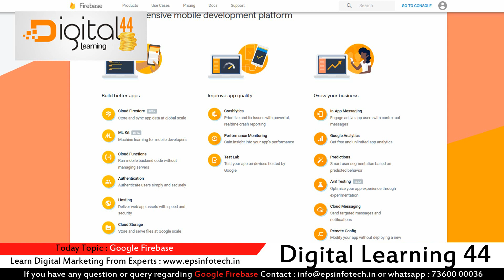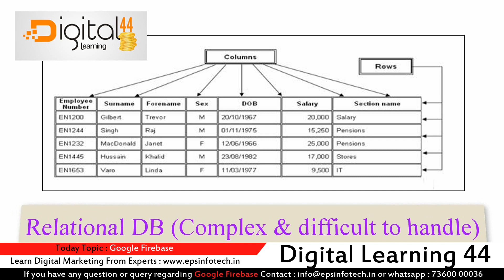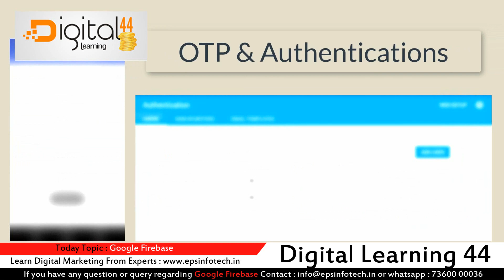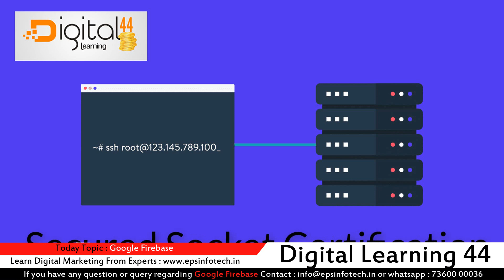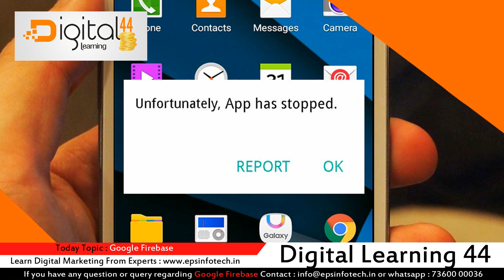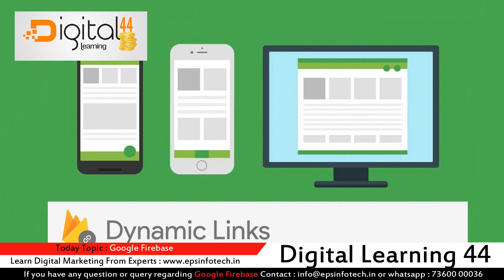Android / Google Firebase in hindi/Urdu Tutorials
In this video you will get to know about google firebase . After watching the complete video you will get to know about :
1- what is firebase ?
2- History of firebase.
3- products of firebase
                     (i) Realtime Database
                     (ii) Hosting & functions.
                     (iii) OTP & Authentications.
                     (iv) Crashlytics.
                     (v) In app messaging
                     (vi) Dynamic Links
                     (vii) GoogleAds
                     (viii) AdMobs & AdSense